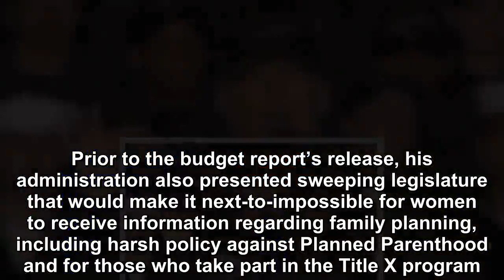Trump ended the educational television program with stupid reasons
Much of Trump’s 2020 budget proposal has made the news, including headlines related to his requests for defense spending, and other issues such as cut